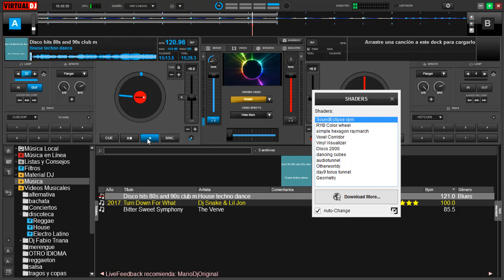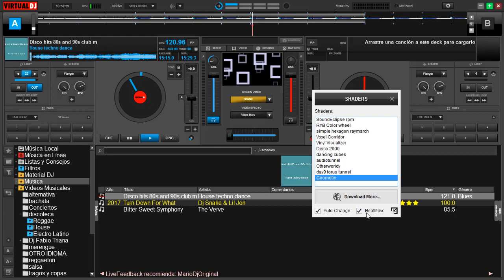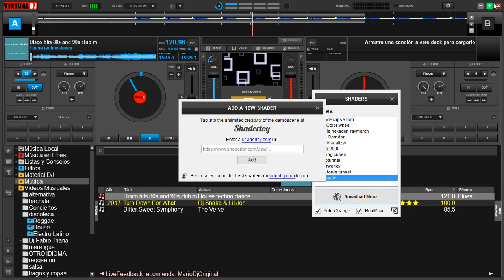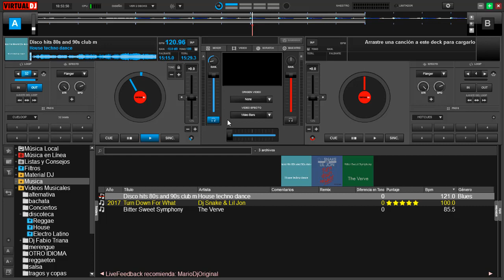visualisaciones de virtuall dj 8 3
como usar y configurar las nuevas visualizaciones de virtual dj 8.3